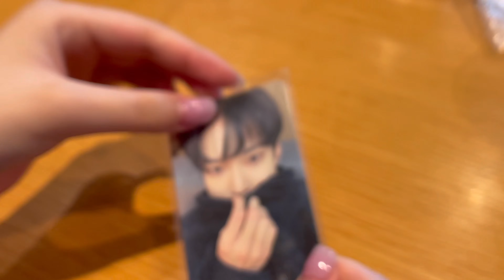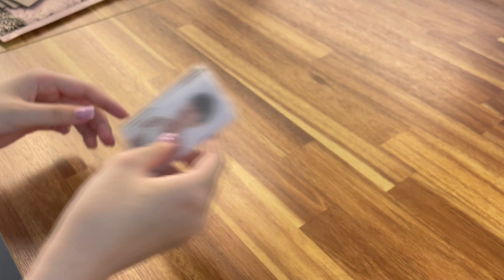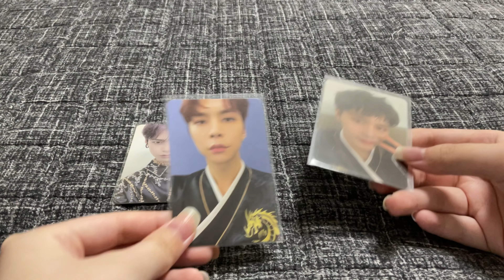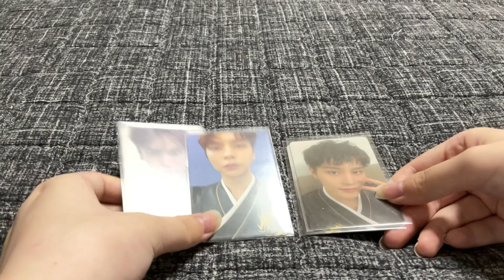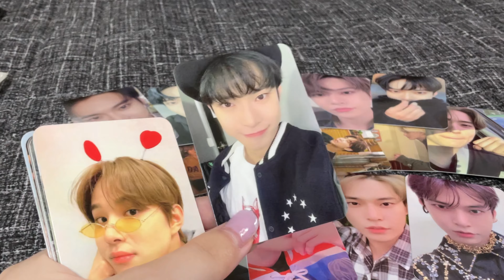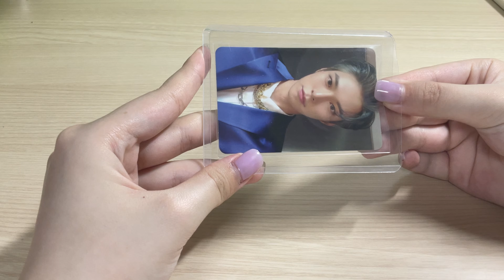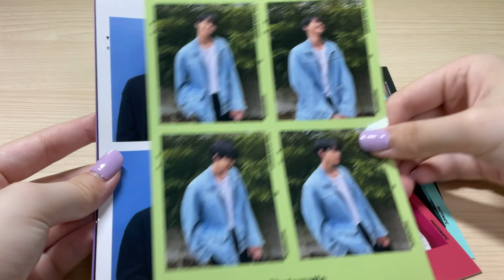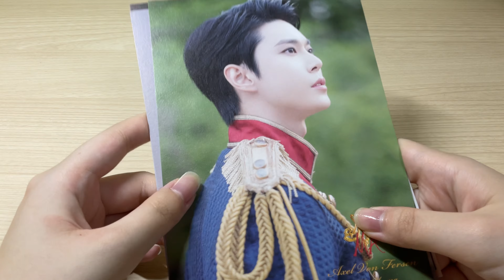[시즈니 브이로그] 끝이 없는 준등기깡깡깡 2편 ㅣ 도프 • 도르젠 후기 • 도영 포카 • 준등기깡 • 앨범깡 • NCTzen VLOG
안녕하세요 도사입니다.ᐟ
오늘도 어김없이 준등기깡 영상을 들고왔습니다 @.@